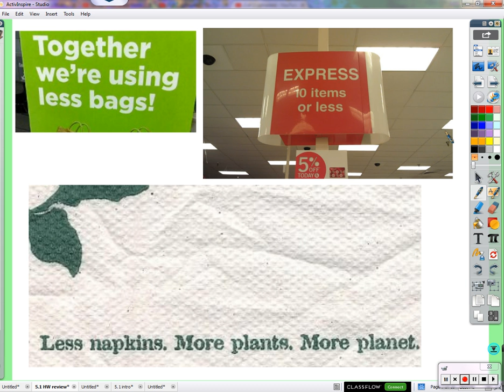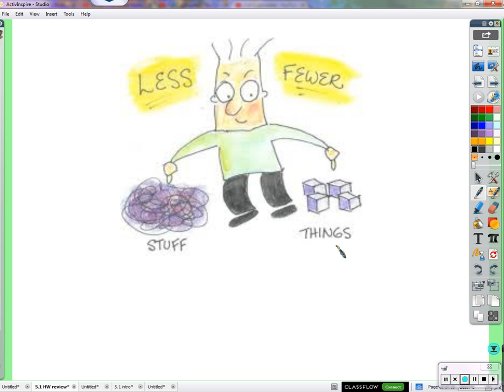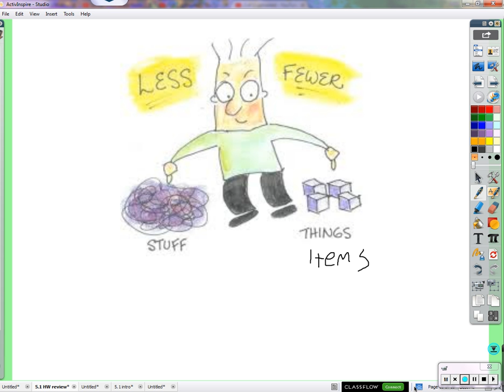Period 2: Discrete and Continuous (01/20/2016)